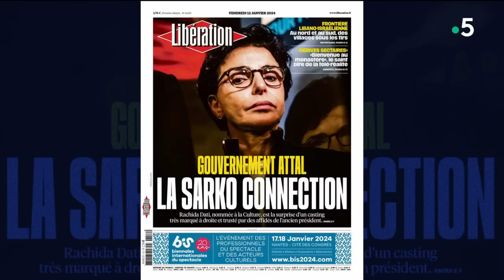La tornade Dati - C l’hebdo - 13/01/2024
Revoir les intégrales :
Et retrouvez-nous sur :
Invité : Alain Duhamel
• Attal, Dati : une semaine de coups de théâtre
• La tornade Dati